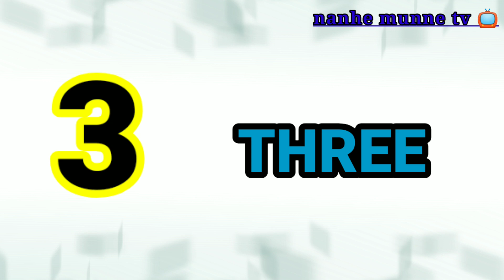NUMBER NAMES || NANHE MUNNE TV 📺 || LEARNING VIDEOS @nanhemunnetv1924